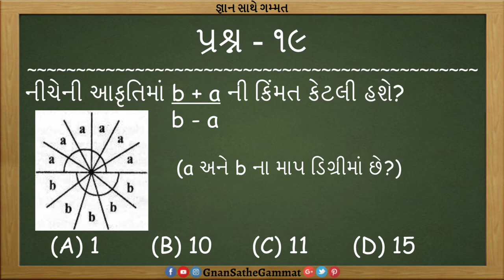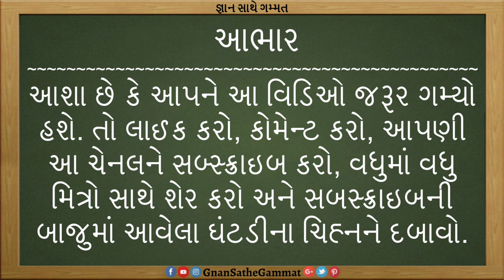GPSC 2017 Paper Solution | Part - 19 | Bhumiti | Vartud | Vartul | Khuno | Geometry | Circle | Angle